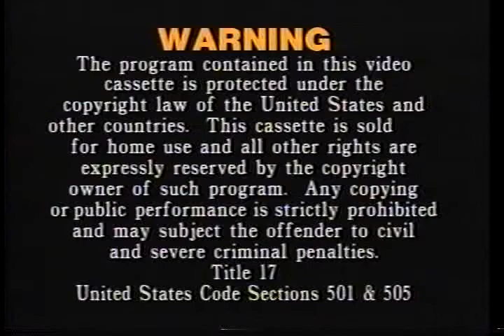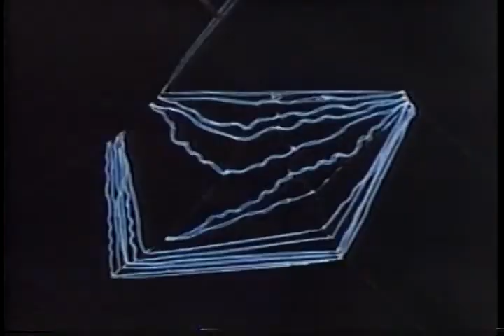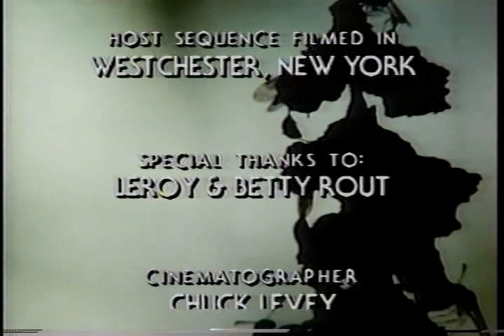Time Life Nature Video Library - Designed for Living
If you feel like supporting the channel, Consider donating at

I've made this tape, as well as the other tapes in the series available on the Internet Archive at this